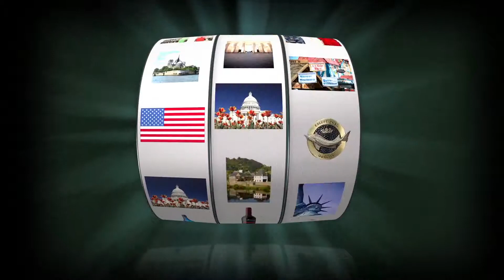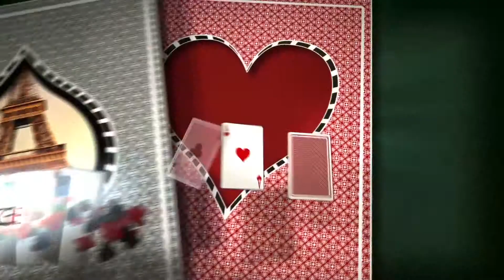FINAL MAIN 3